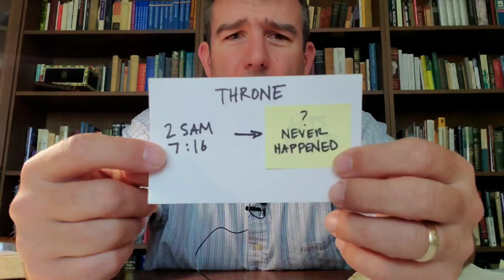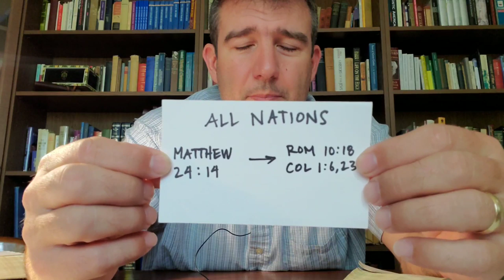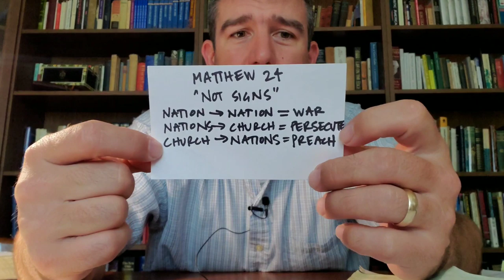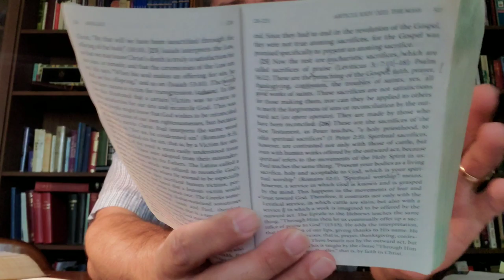The Gospel to all the world, second try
To sign up for Pastor Wolfmueller's free weekly email of theological awesomeness called "Wednesday What-Not", (Every month we give away a free book to a subscriber!)